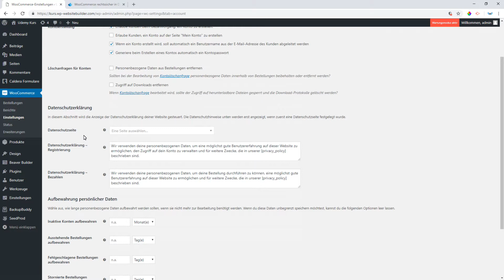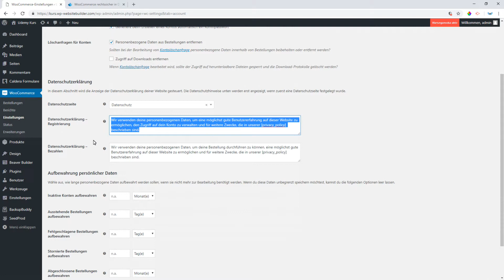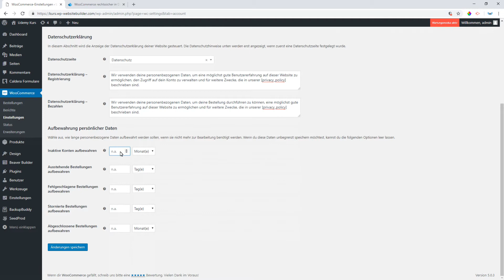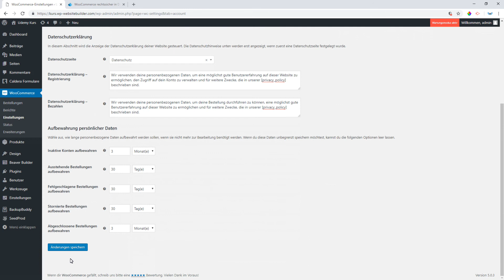Woocommerce Datenschutz Einstellungen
Das leidige Thema Datenschutz macht auch hier keinen Rückzug. Lerne wie Du deinen Woocommerce Shop absichern kannst.